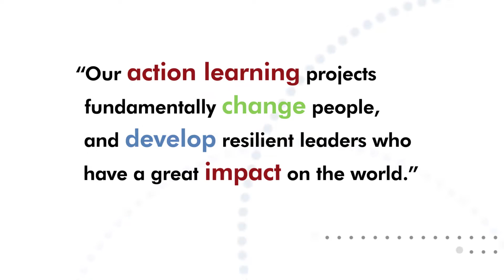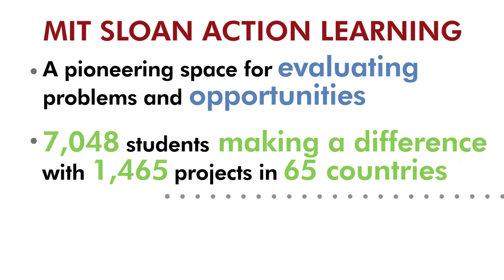MIT Sloan Global Giving Challenge: Action Learning in Europe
Join the Global Giving Challenge: crowdfund.mit.edu/sloanglobalchallenge

What is Sloan's global impact? Meet Soumya Shukla, MSMS ’16. Her Action Learning experience at MIT Sloan was career changing for her, and beneficial for the region where she worked in the Middle East.

For more stories of Sloan’s global impact, and to support projects like this one, join the Global Giving Challenge.

Video produced by Sputnik Animation. Audio licensed by Pond5.com, transaction id 2193250.